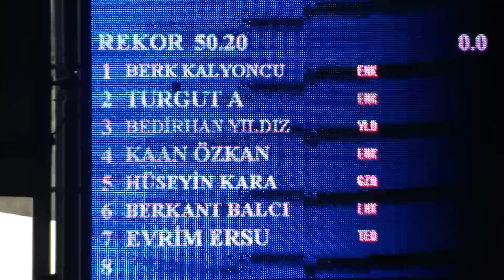BEDİRHAN YILDIZ 100 SERBEST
3. EMRE VARDAR MİLLİ TAKIM SEÇME YARIŞLARI
İTÜ OLİMPİK YÜZME HAVUZU - İSTANBUL
18 MART 2012